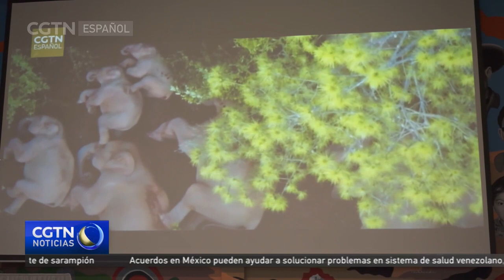Se realiza en Nicaragua un seminario "China en la Nueva Expedición: Misión y Responsabilidad"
El 25 de noviembre se llevó a cabo en Managua, la capital de Nicaragua, un seminario titulado “China en la Nueva Expedición: Misión y Responsabilidad”. El seminario fue coauspiciado por la Embajada de China en Nicaragua y la Universidad Nacional Autónoma de Nicaragua. Cerca de 300 personas, entre ellas, representantes, docentes y estudiantes de la Universidad Nacional Autónoma de Nicaragua, la Universidad Nacional de Agricultura y la Universidad de la Región Autónoma de la Costa Caribe, así como miembros de la Juventud Sandinista, participaron del seminario de manera presencial y virtual.